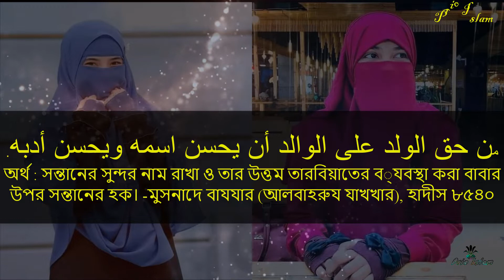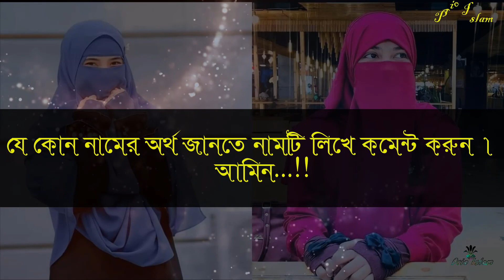কণিকা নামের অর্থ আরবি বাংলা || Kanika Meaning || Kanika Namer Ortho || Prio Islam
Gilr name  baby name meyeder name islamic name muslim girls name
Most popular  girl name Arbi name মুসলিম মেয়েদের নাম ইসলামিক নাম
মেয়েদের নাম ও অর্থ বাচ্চাদের নাম সুন্দর নাম অর্থ Meaning